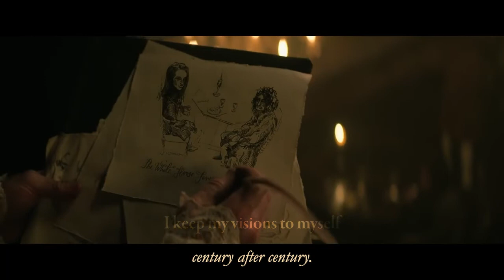dream x hob gadling (the sandman) | dreams - fleetwood mac | dreamling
dream of the endless / morpheus (tom sturridge) and his silly little centennial good omens -esque dates w/ robert gadling (ferdinand kingsley... who is incredible btw)!!

the sandman based on dc comics by neil gaiman

this trope is honestly so. so. yeah thanks neil . good omens aziraphale and crowley was not enough pls do more

netflix renew the sandman i dare u

fan edit w/ fleetwood mac's dreams
listenin to rumors and went like hey!!! thats morpheus and that was it